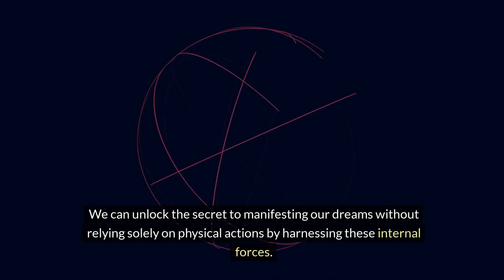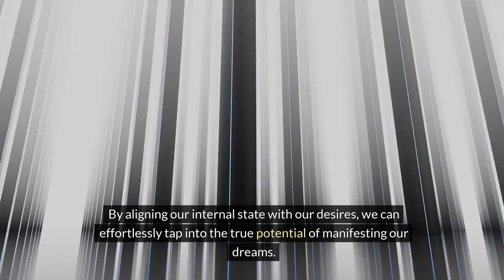How To Manifest WITHOUT Action!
Welcome to the Stylin' Spirit channel! Uncover the secret to achieving your dreams without relying solely on physical actions! Learn how to implement manifestation without action by harnessing the power of your thoughts, emotions, and beliefs. Join us as we delve into manifestation secrets and start manifesting your dreams effortlessly today.